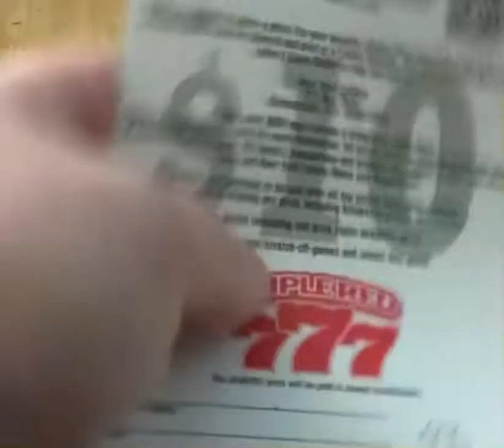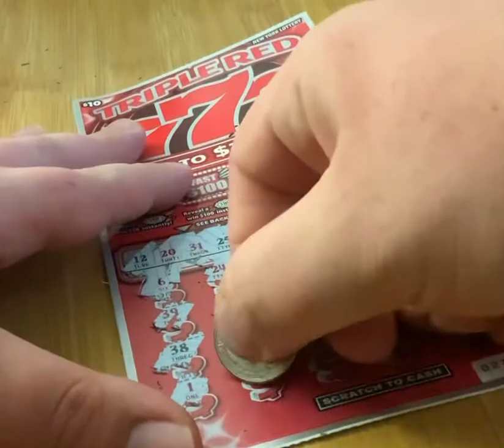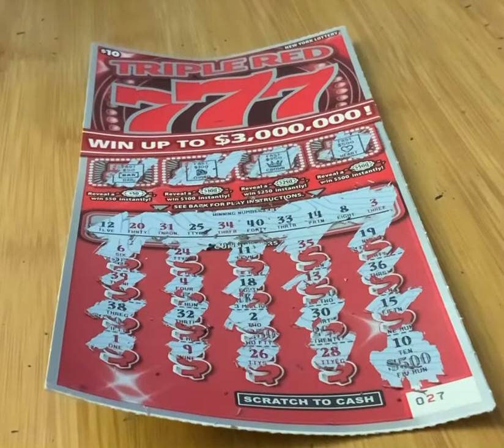NEW: Triple Red 777: Part 1 of 2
Hey everyone. It means so much to me and I love getting to talk to members of the New York scratch off community. Let me know if you liked the video and let me know what you would like me to scratch next.